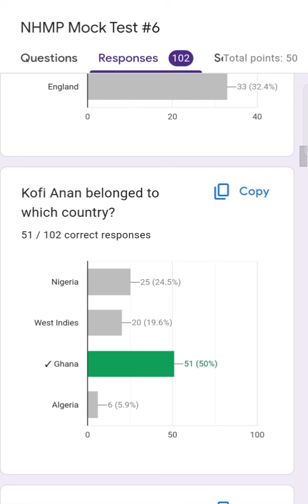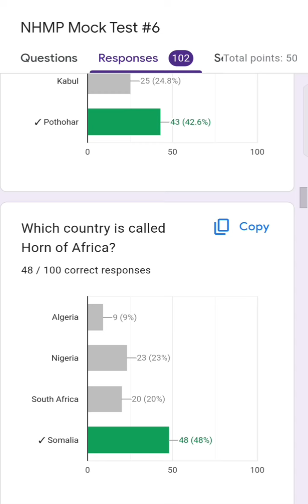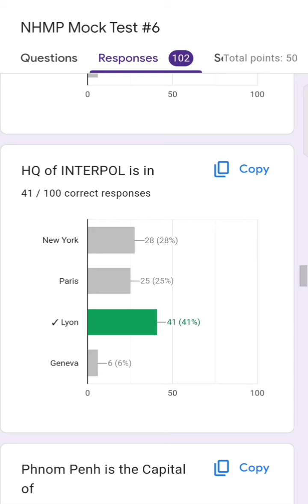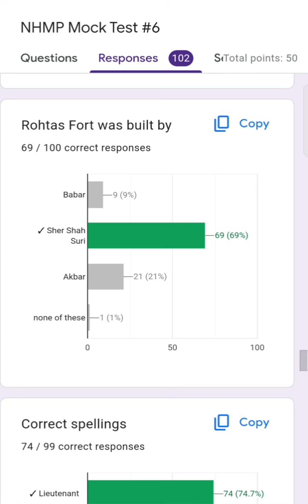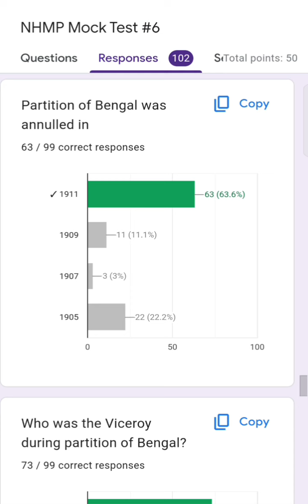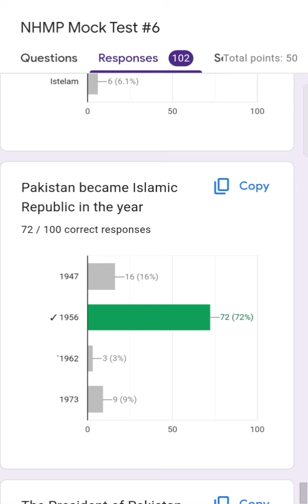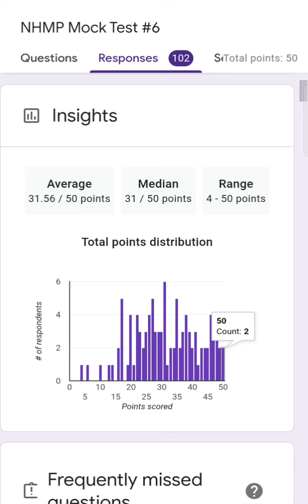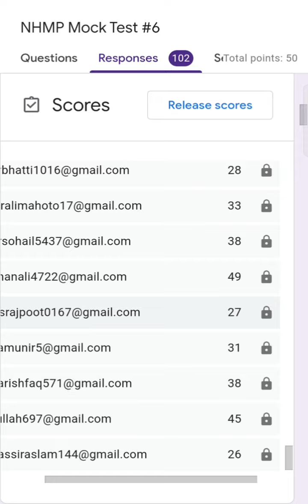Today's NHMP Mock Test 06 | NHMP past Papers | nhmp written test preparation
patrol officer solved past paper
jpo past papers
junior patrol officer ppsc past papers
motorway police
nhmp test preparation
nhmp mock test series
nhmp mock test 06